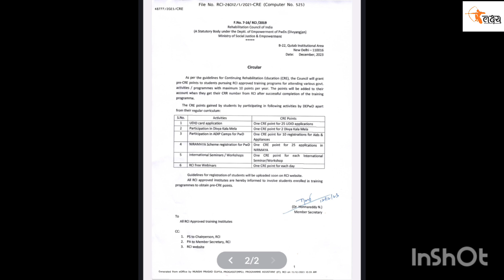Free CRE Points कैसे प्राप्त करे ।। RCI ने जारी किया नया सर्कुलर।। 5 साल में 50 Points मिलेंगे Free